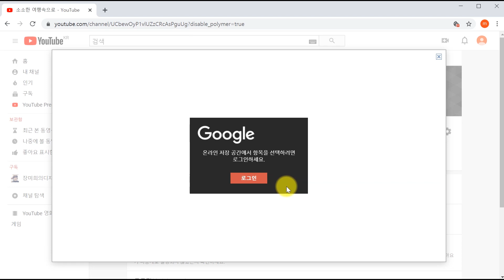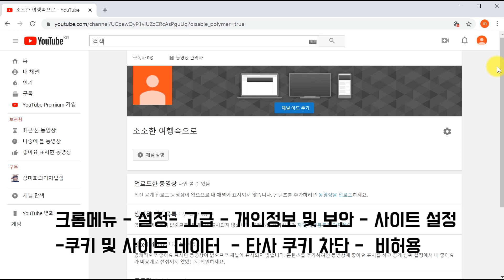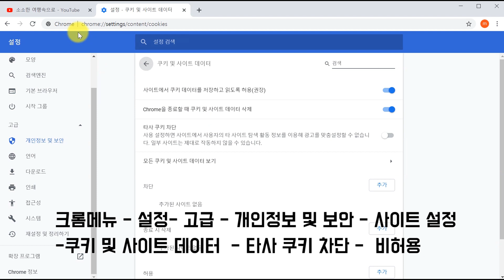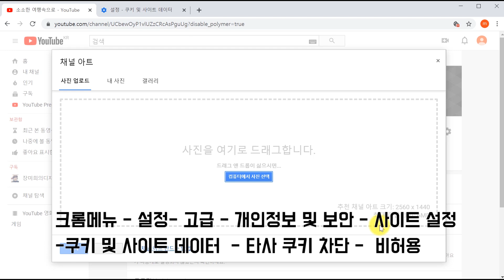유튜브 채널아트바꾸기 /채널아트 변경 오류/ 채널아트 추가 오류 해결하는 방법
유튜브 채널아트 바꾸기 또는 채널아트 추가 오류를 해결해봅니다.

유튜브 채널아트를 추가하기 위해 '채널아트추가'를 누르면
'온라인 저장 공간에서 항목을 선택하려면 로그인을 하세요'라는 메시지가 나옵니다.
'로그인'을 하면 오류메시지가 지속되면서
채널 아트를 바꾸기가 되지 않습니다.
익스플로러를 사용하거나, 다른 컴퓨터나 노트북을 사용하면 되지만
크롬브라우저상태에서 해결하는 방법을 알고 있으면
다음 작업을 할 때 수월하겠죠.
단, 몇 번의 클릭만으로 해결하는 방법을 알아봅니다.